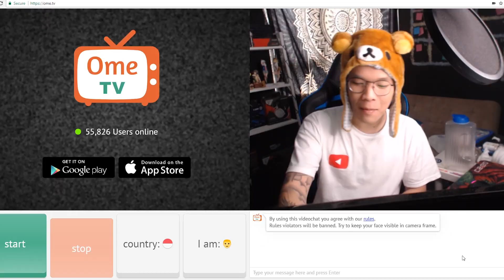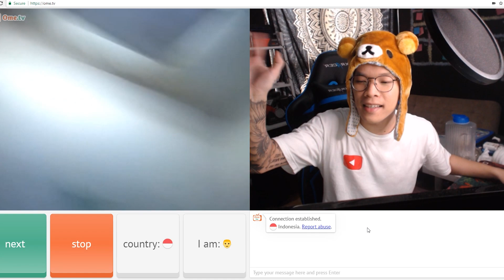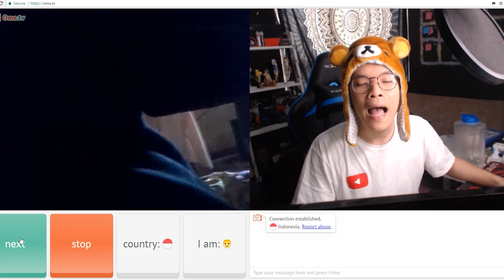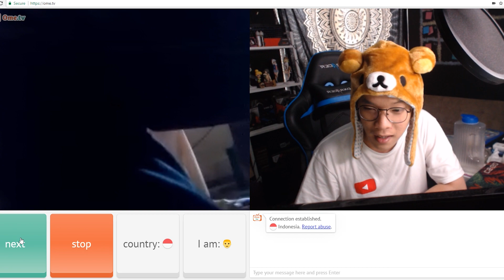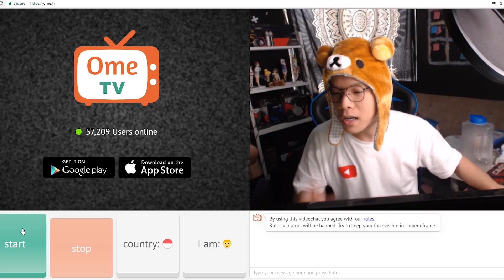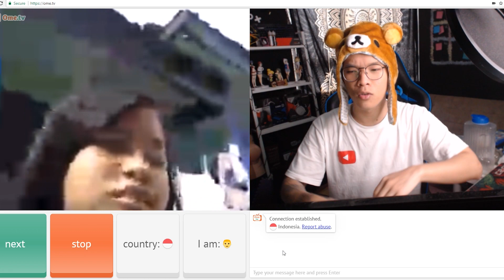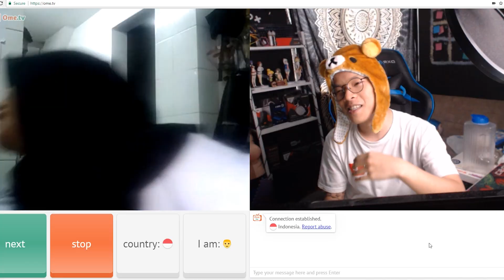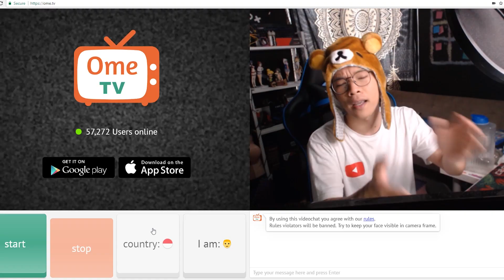PURA - PURA JADI FANS YOUTUBERS - OME.TV #4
OME.TV - Bahasa Indonesia
PURA - PURA JADI FANS SEJATI